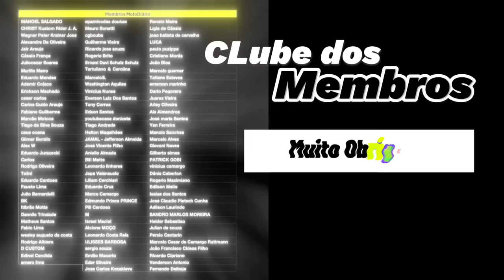OFICIAL: Com 27cv e custando 18 MIL, ela vai BALANÇAR O BRASIL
✅✅✅ ADEMICOM